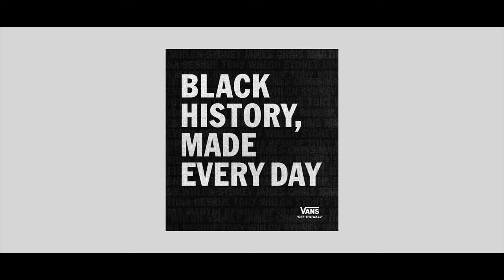AFROPUNK Black Genius-VANS BHM-Sydney G. James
Sydney James @sydneygjames, an artist who honors the Blackness of Detroit and the indomitable spirit of Black women in her work. Not wanting the stories of Black women to go unheard, Sydney makes Black women the focus of her work. Seeing the ways in which Black women lost to police brutality were overshadowed, Sydney pulled from her own experiences of womanhood and that of the women her family to inspire and uplift Black womanhood in all its forms. Her paintings pay homage to the everyday Black women who are forces of nature and worthy of memorial. Check out Sydney in this episode of the AFROPUNK series: Black Genius powered by @vans